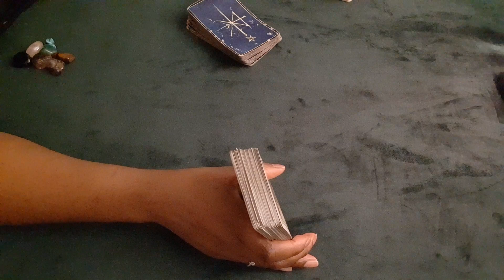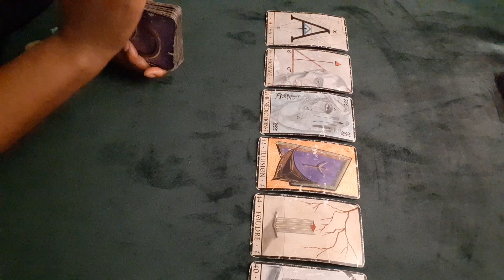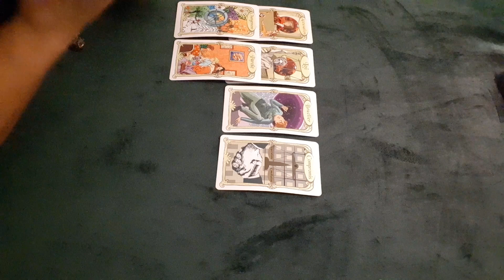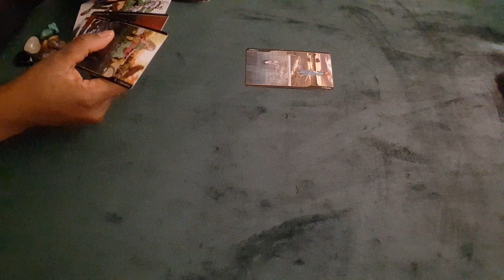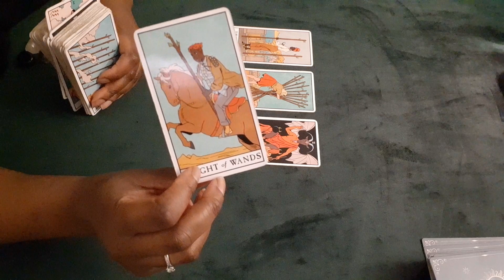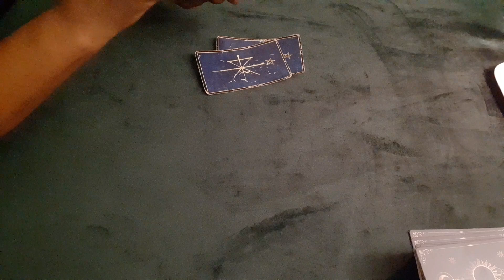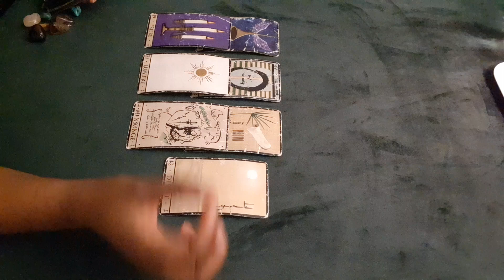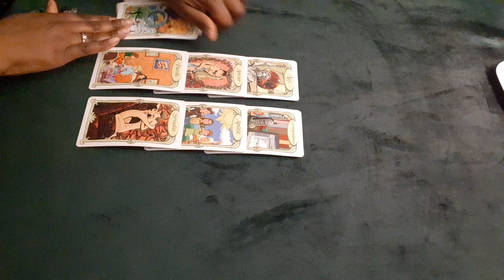TAROSCOPE SENTIMENTAL SIGNES D'EAU ♋♏♓ (1/2)